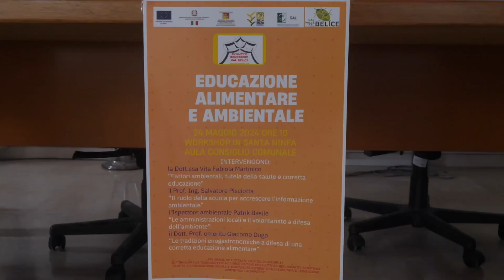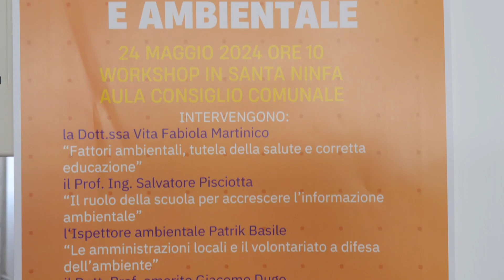A Santa Ninfa si parla di educazione alimentare